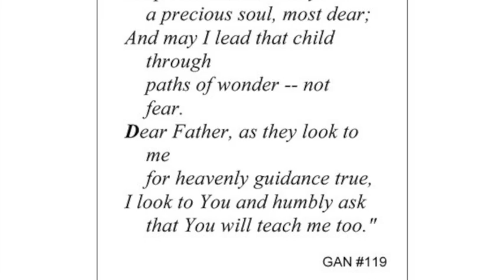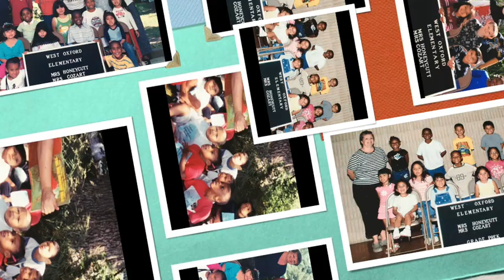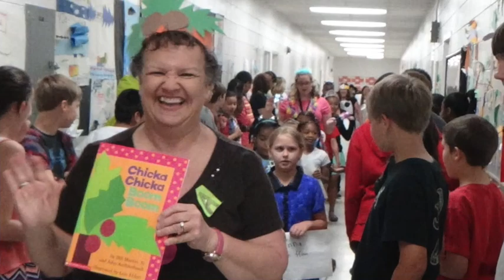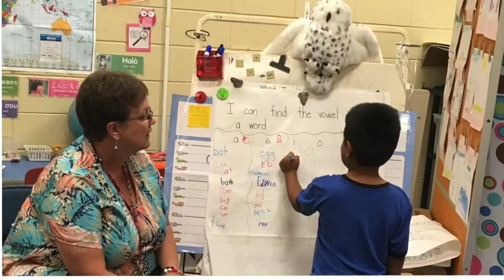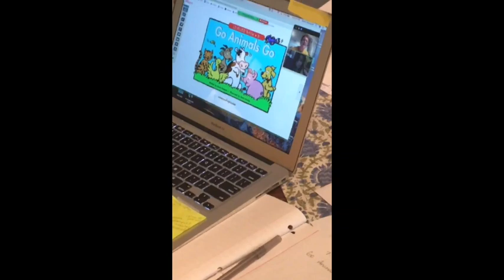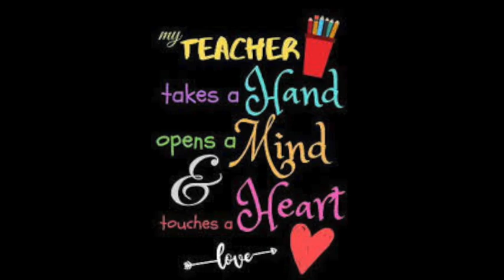Karen Honeycutt's scrapbook - through the years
Making a difference in children's lives for 25 years.
WE LOVE YOU MRS. HONEYCUTT